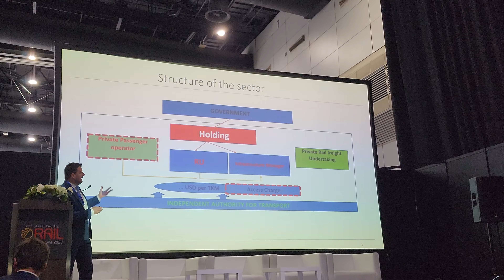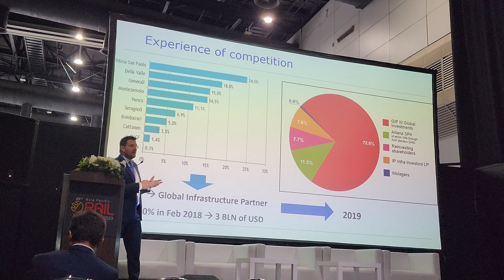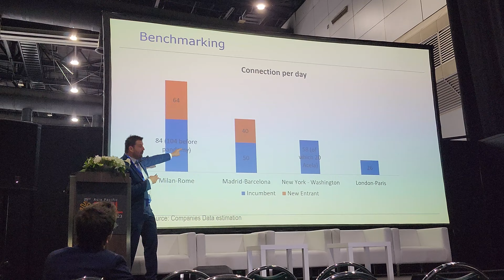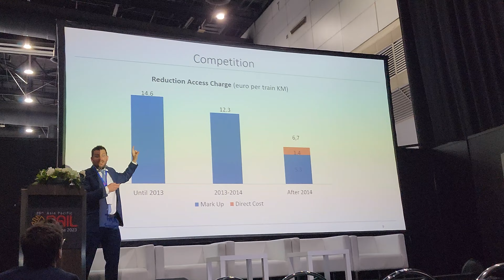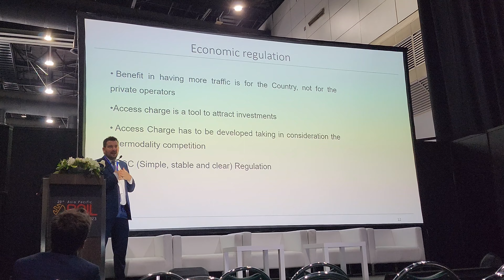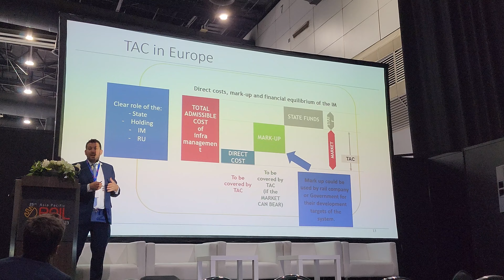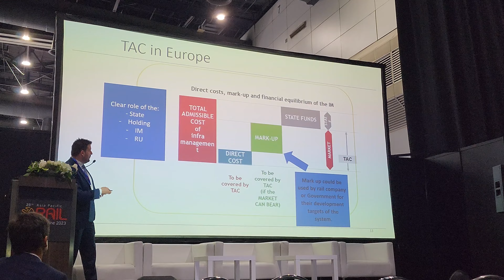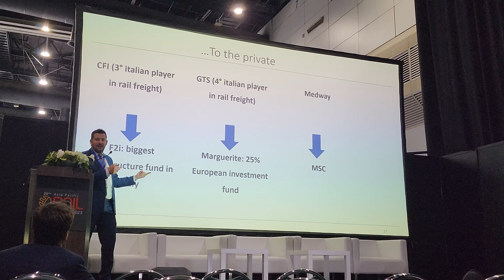Prof. Dr. Andrea Giuricin on Presenting TAC Railway in Asia Pacific Rail-Bangkok May 31,2023